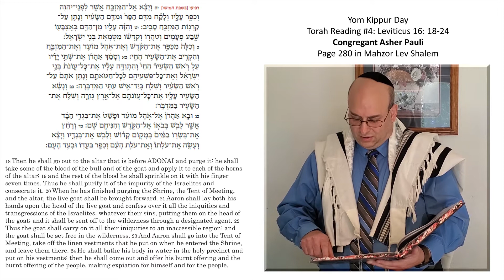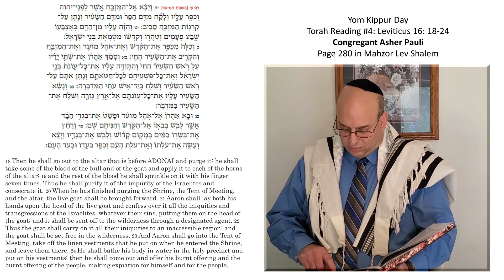YK Morning 4th Torah Reading Asher Pauli